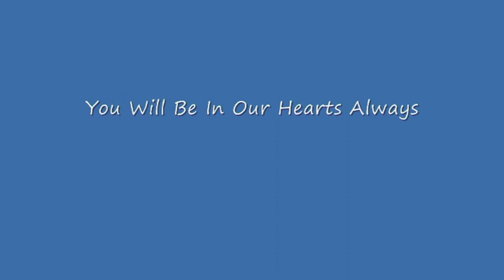Tribute to John McBride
This is my personal tribute to My Great Friend Johnny McBride. Over the past few years, I played the keyboard and sang with Johnny as the partnership ´JOHNNY & CHRIS´ at Grapevine Manor & other local venues. This experience was not just an enormous pleasure, but also a Great Honour. Johnny was a first class professional musician and singer, and was applauded by everyone who came to hear him play & sing. We shared so many great times over the past few years playing the music that we both loved so much. I will miss you greatly Johnny and you will always be a part of my music. Your friend always. Chris.